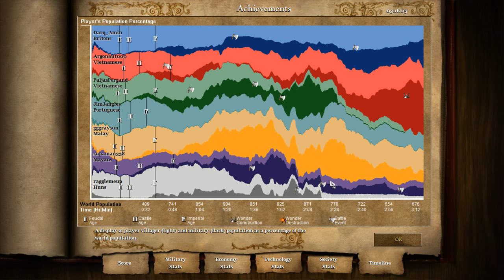Age of Empires 2 HD: 2v2v3 Migration Map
Migration match where we just didn't give up.

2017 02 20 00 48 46